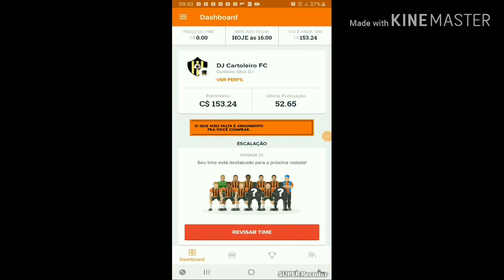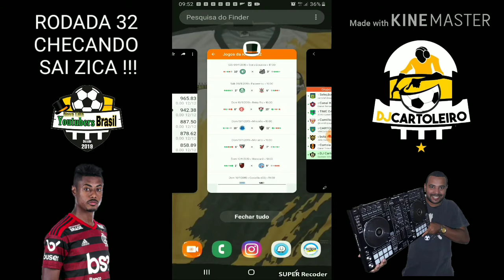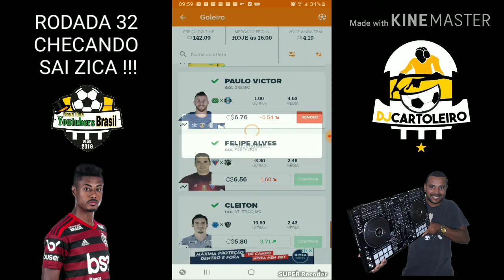METE O PÉ ZICA !!! RODADA 32 !!!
BORA MITAR GALERA!
RODADA DO CAMPEONATO BRASILEIRO 32 CHEGANDO AÍ

SAI ZICA !

CONFIANÇA É A PALAVRA!